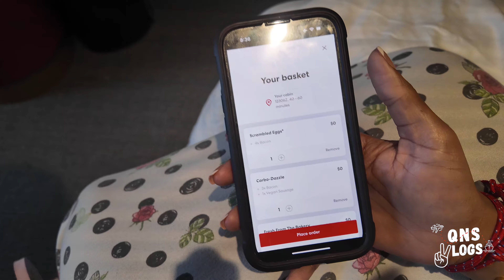Virgin Voyages Valiant Lady Embarkation Day | Adults Only! | PJ Party!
Hi! We're @qnsvlogs!
Join us as we embark on an adults only group cruise aboard Virgin Voyages Valiant Lady! Follow us as we enjoy the embarkation party, take in a WILD night at the PJ Party, and MORE!